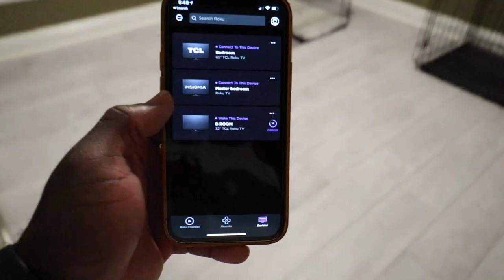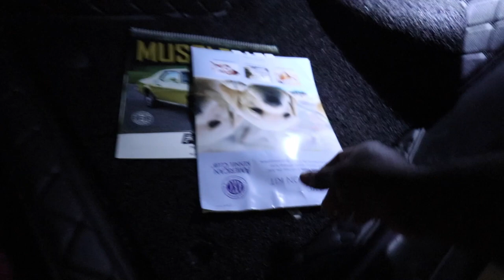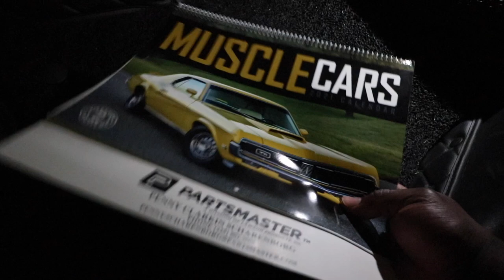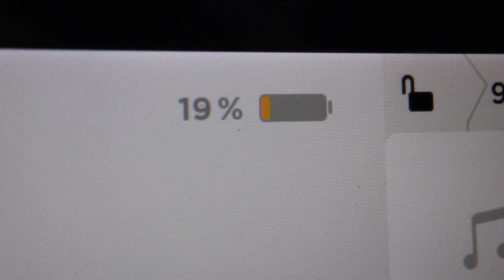Authentic Frenchies are BACK: Season 1 Episode 2 | French Bulldog Puppies Breeding | Authentic Benny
Go Pro

Authentic Frenchies are BACK: Season 1 Episode 2 (New Puppies) | Authentic Benny